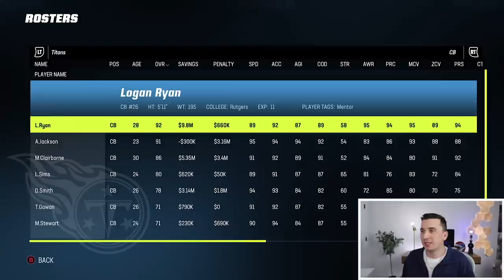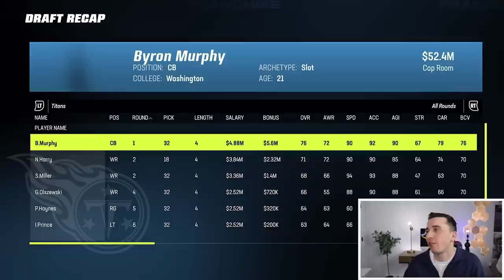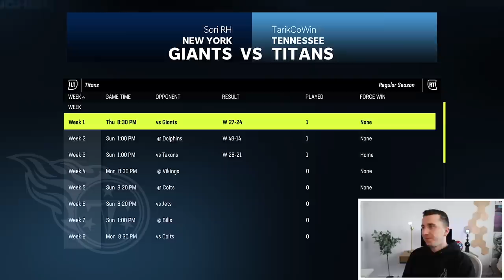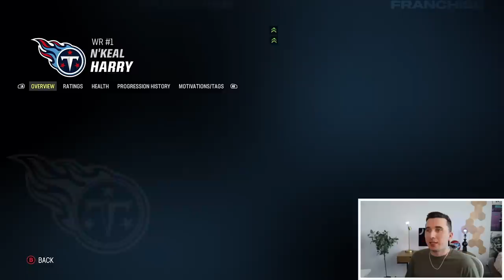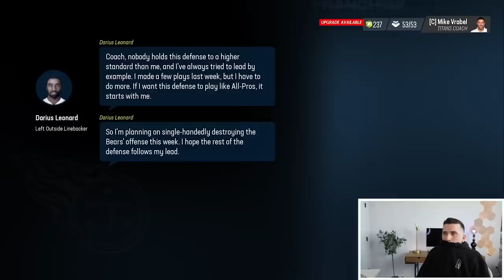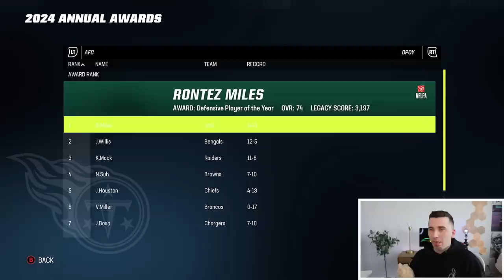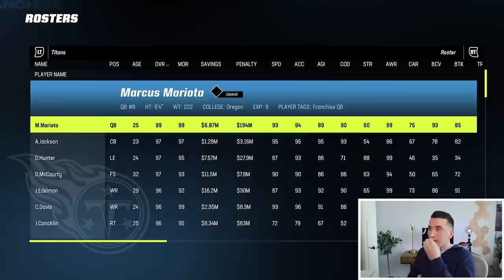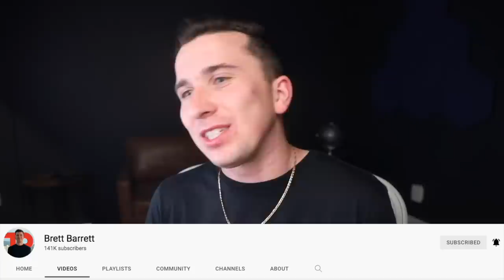WE RESET THE NFL TO 2019 & PLAYED UNTIL PRESENT TIME!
Today we are back with another Madden 23 video and we are going back in time to 2019 to play a entire season in the past! Andrew Luck on Colts OBJ Browns and more!